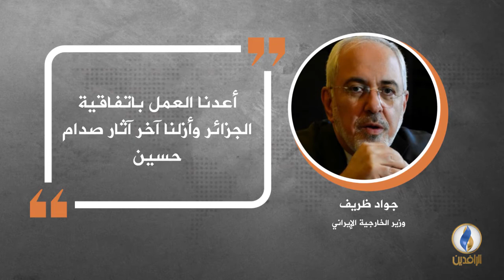في دقيقة .. أبرز التصريحات الصحفية ليوم الأربعاء